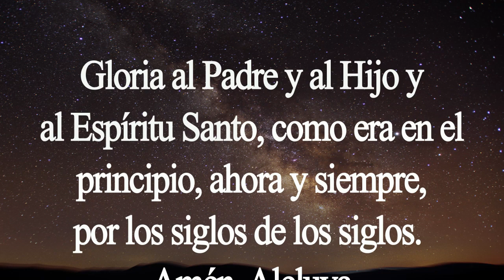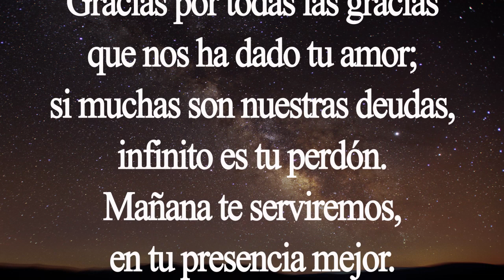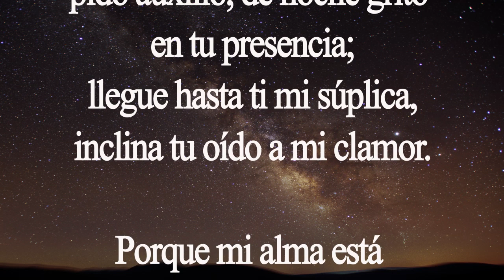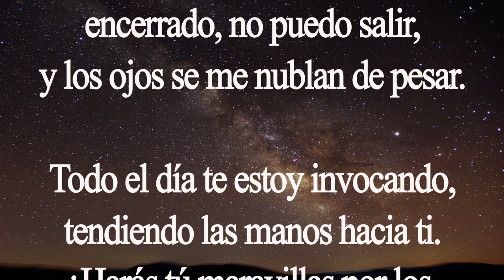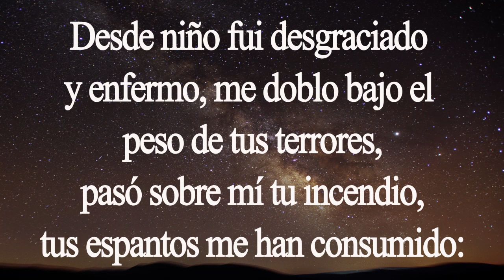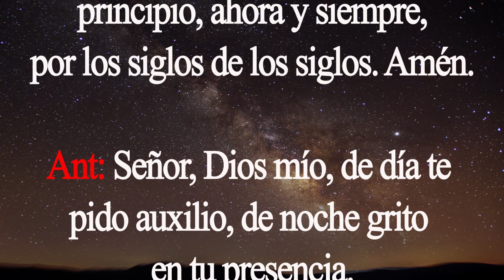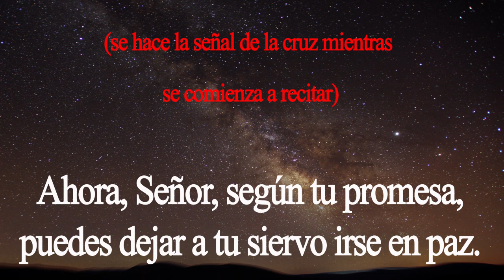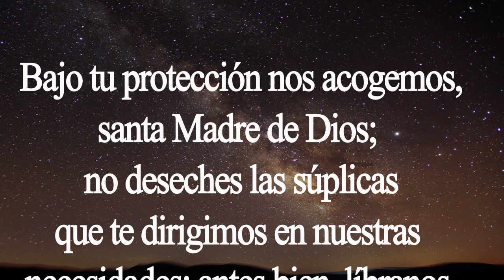Completas. Oración de la noche. Viernes 21 de agosto. Padre Didier.